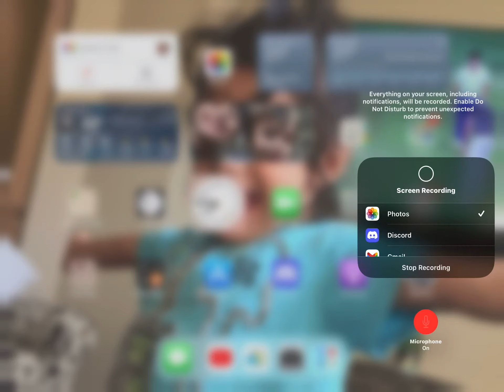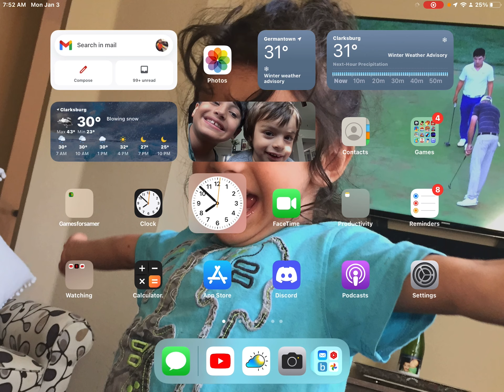best day ever #2 #2022